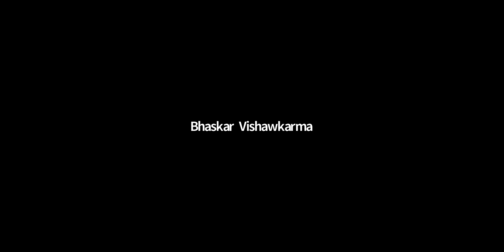GATE | EE | POWER ELECTRONICS | L 5